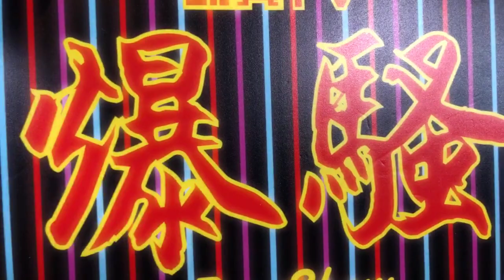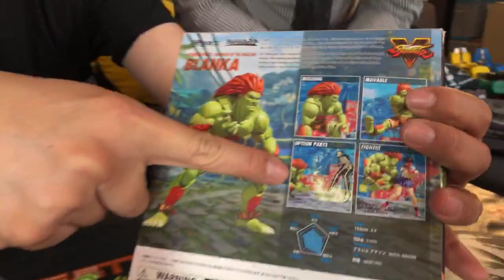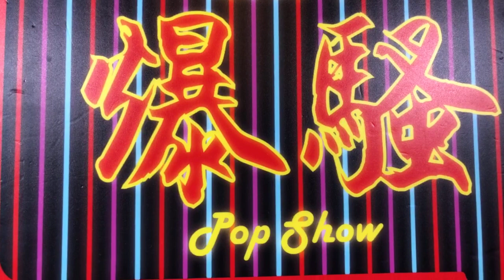TOYSTV S10 E1「爆玩具」Bandai SHFiguarts Street Fighters Blanka Unbox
Program host/Guest: Bryan lo, DMS, 嘉, Walkermachine, Toyswalker-Dick.Po, David, Sana